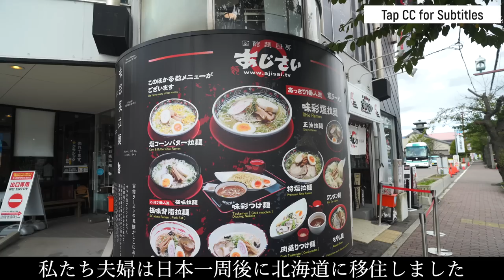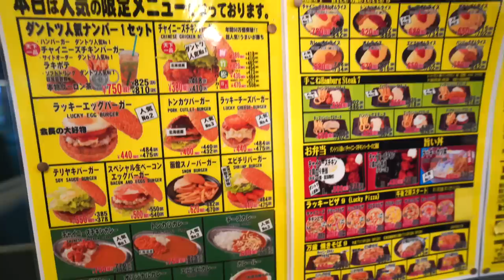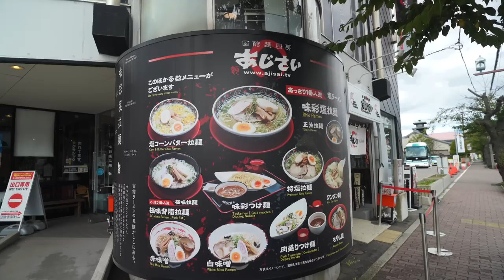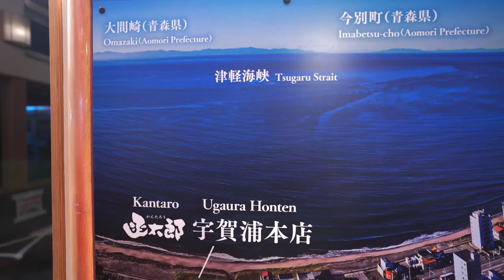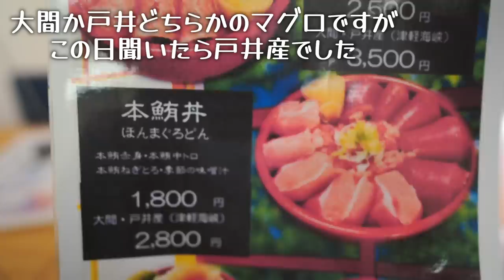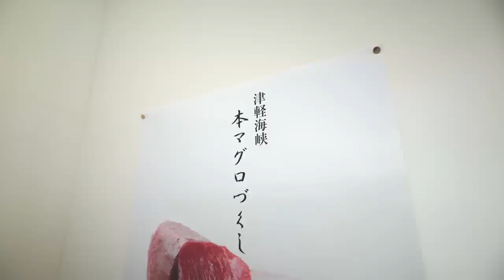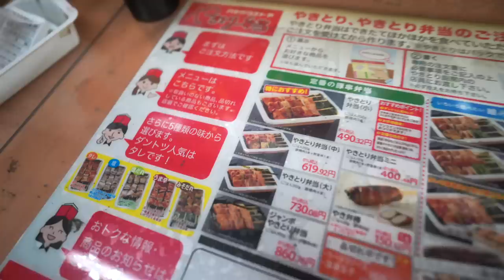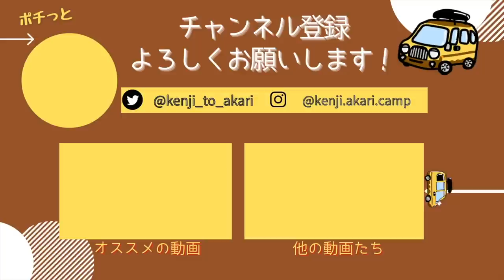【函館グルメ】旨いもの多すぎ。ご当地グルメと海の幸で、幸せが溢れる。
軽バンで日本一周後、北海道に移住し車中泊やキャンプを楽しんでいる夫婦です。
今回は函館グルメ編！
ご当地チェーン店や絶品海鮮料理を楽しみます。

ぜひ最後までのんびりご覧いただけると嬉しいです！
【動画の目次】
0:00～    オープニング
0:41〜    ラッキーピエロ峠下総本店
6:55〜    函館麺厨房 あじさい本店
9:08〜    回転寿司 函太郎 宇賀浦本店
13:55〜  クロマグロ専門工房 鮪斗
18:41～  ハセガワストア ベイエリア店
22:08〜  エンディング
＝ー＝ー＝ー＝ー＝ー＝ー＝ー＝ー＝ー＝ー＝ー＝ー＝
・ラッキーピエロ
私たちは大阪出身の夫婦「けんじとあかり」です。
キャンプと車中泊をしながら日本一周完遂し、
北海道に移住しました。